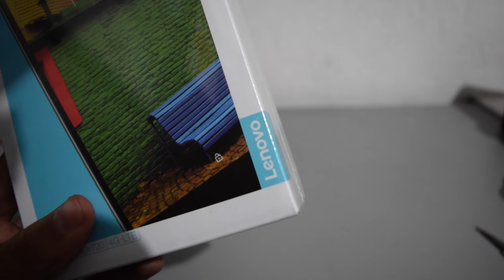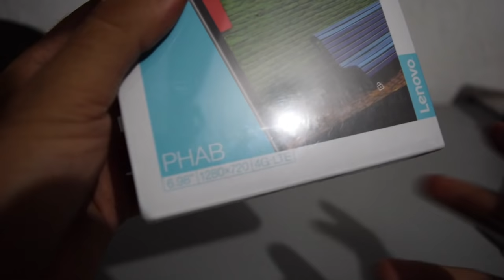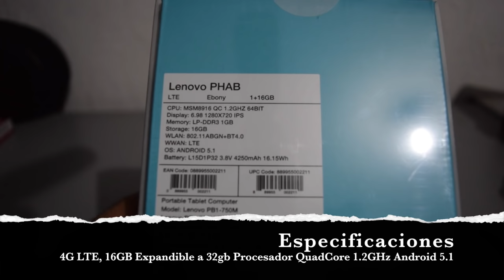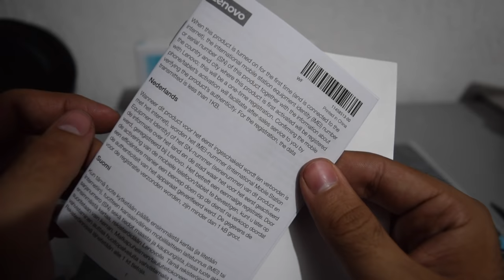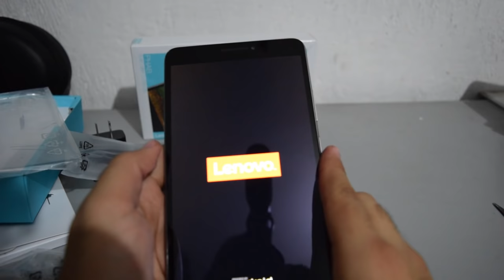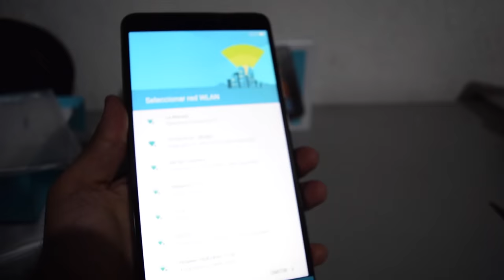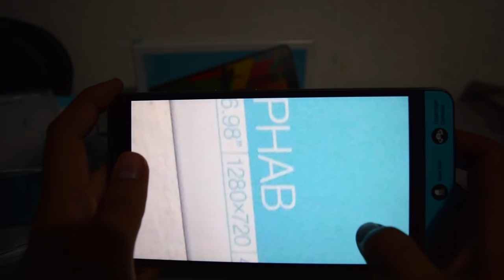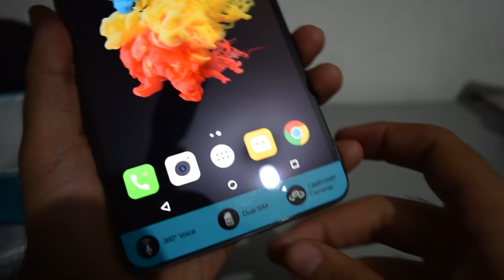Unboxing Lenovo Phab EN ESPAÑOL & Regalos